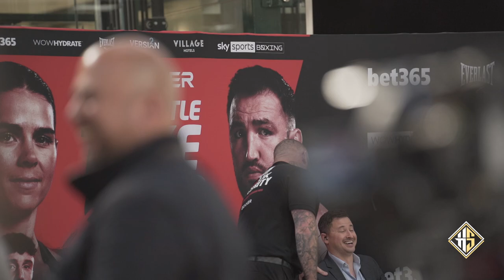Hughie Fury vs Christian Hammer | Weigh-in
Hughie continues his quest for a Heavyweight World Title, when he meets Christian Hammer this Saturday night at the Utilita Arena, Newcastle.